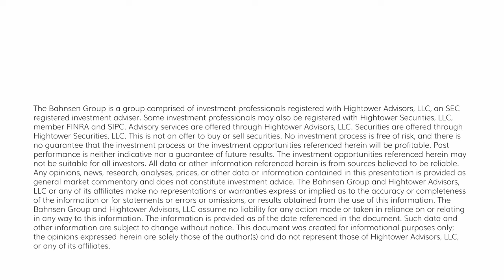The Dividend Cafe Monday - May 13, 2024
Today's market had a lot to say in the Housing arena, and concluded with the Dow's eight-day winning streak coming to an end.